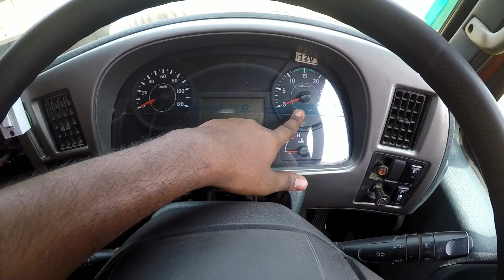सब का बाप है यह Truck Eicher Bs6